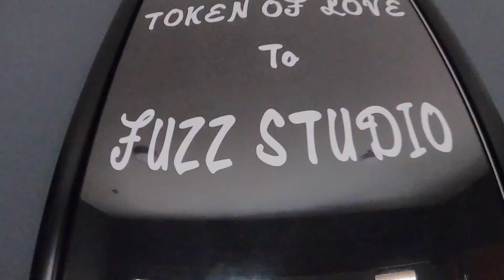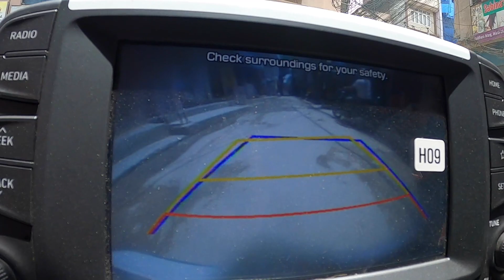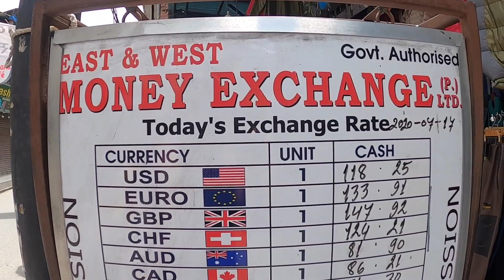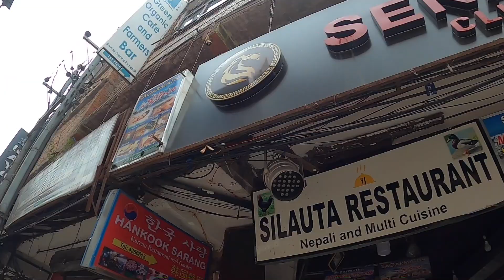DAYJEN GETS A TATTOO AT TATTOO ART ZOO IN THAMEL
We went to give moral support to Dayjen as he was getting a tattoo. Had a quick stop at Rohit dai's studio in NayaBajar. Quick stroll through Thamel and back home.

Recent Releases